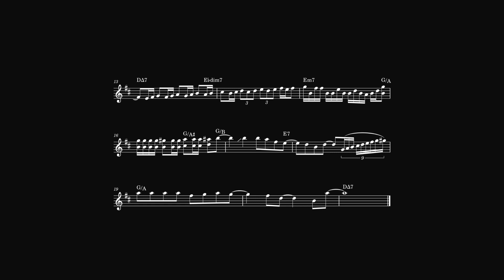Juice - September Told Me Violin Solo (Transcription)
Day 2- So yeah, obviously it's not day 2. I got super busy with college auditions and had to put a lot of effort into memorizing a bunch of stuff. It paid off pretty nicely though because I got into three of the four colleges I auditioned at! Here's a short transcription I put together!